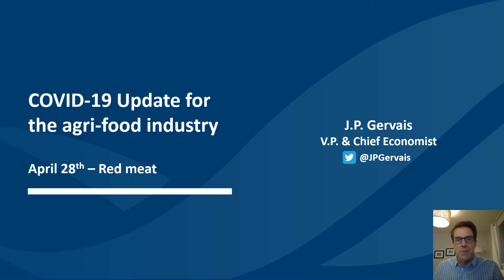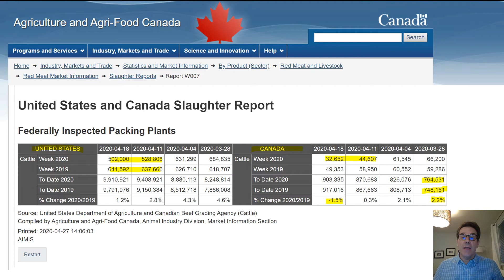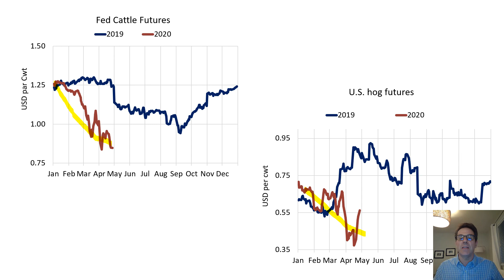April 28 / COVID-19 Economic update for the agri-food industry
Brief discussion on the economic stress in the red meat sector by FCC's VP & Chief Ag Economist J.P. Gervais.
Follow J.P. on twitter @jpgervais
Connect with Farm Credit Canada online:
As a financially self-sustaining federal Crown corporation, Farm Credit Canada is the only lender 100% invested in Canadian agriculture and food. We live and breathe Canadian agriculture, agribusiness and food. We support, strengthen and celebrate the industry, and we're proud of it.